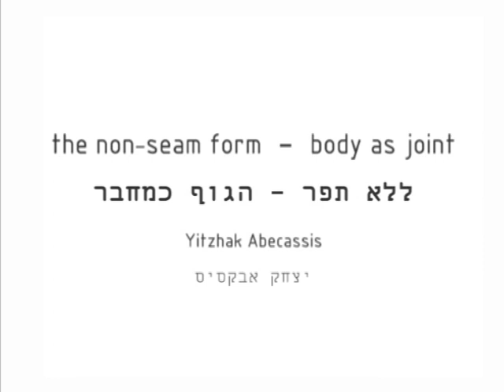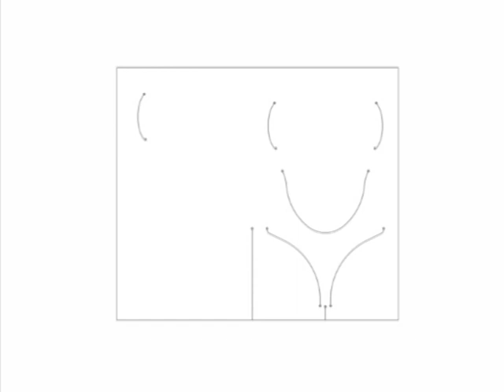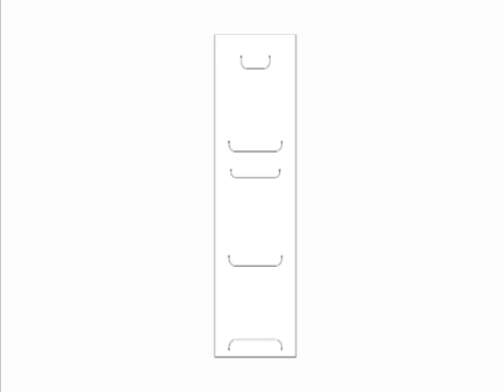body as joint -the non seam form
everything is coming from everywhere

the music by the verve - bitter sweet symphony /edit